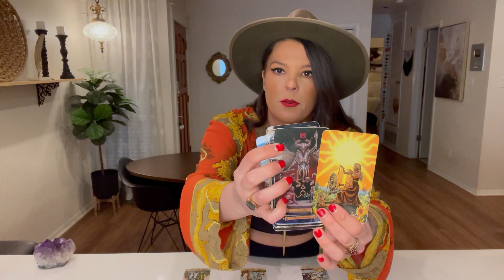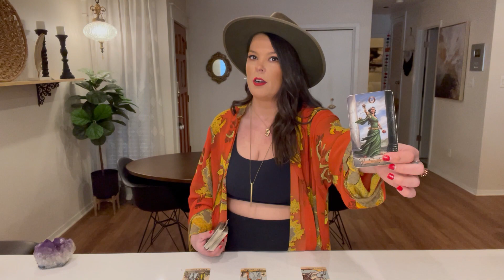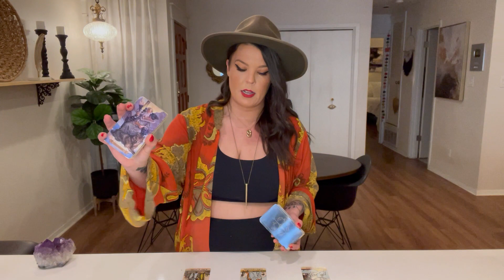CAPRICORN- GET READY FOR MAJOR ABUNDANCE! THIS CONVERSATION WILL CHANGE YOUR ENTIRE LIFE!- MARCH